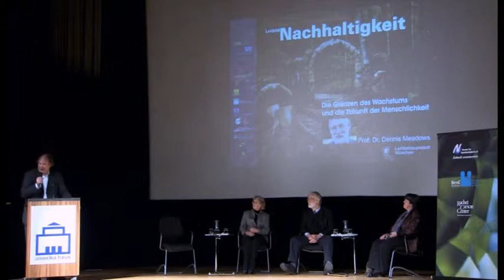Dennis L. Meadows on 'The Limits to Growth and the Future of Humanity' (Part IV)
Dennis L. Meadows, one of the original members of the Club of Rome and author of The Limits to Growth, visited the RCC in December as part of our Sustainability Lecture Series. Meadows's influential 1972 book, co-authored with Donella H. Meadows, Jørgen Randers, and William W. Behrens III, modeled the consequences of a rapidly growing world population and finite resource supplies. Currently President of the Laboratory for Interactive Learning, Dennis Meadows has worked for most of his career at the Massachusetts Institute of Technology.

His December lecture, "The Limits of Growth and the Future of Humanity," given at Munich's Amerika Haus to a standing-room only crowd, was followed by a lively debate. He also led staff and fellows through his "Tower of Babylon" game and took part in a question and answer session with Carson Fellow Donald Worster.